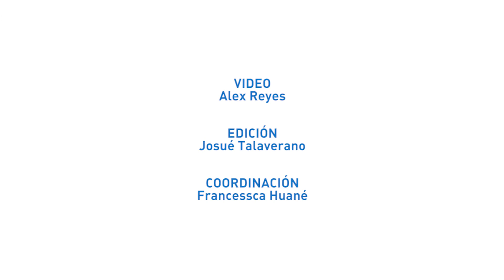CÓMO CORRER CORRECTAMENTE | 5 MITOS DEL RUNNING | TIPS RUNNING | CALENTAMIENTO RUNNING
Miguel Ruiz, creador de Atletas Perú , nos enseña a correr correctamente desmontando 5 mitos del running. El ultramaratonista nos muestra un entrenamiento para empezar a correr. Además, sobre ejercicios y calentamiento de running para una maratón. Esto podría ayudar a prevenir futuras lesiones en tus piernas. Descubre estos tips de running en el video.

Frases como “correr perjudica tus rodillas” serían falsas, pues correr con la técnica adecuada podría mejorar tus articulaciones y ser beneficioso para el cartílago. Si quieres saber más, ingresa aquí.